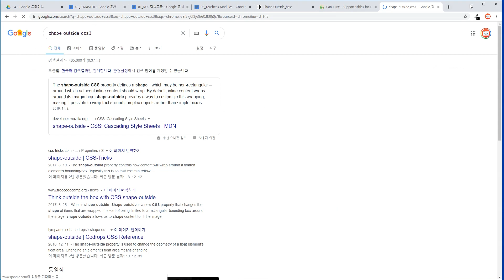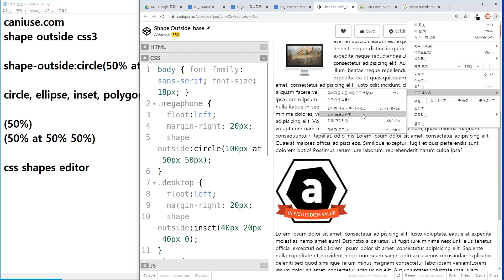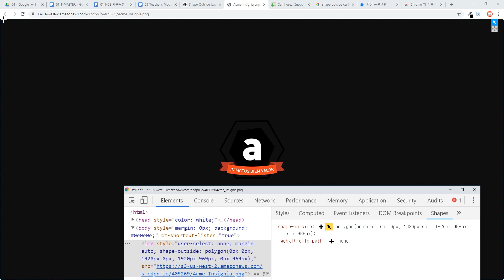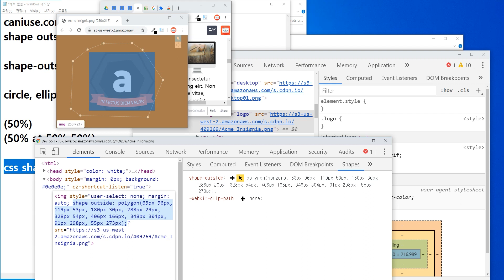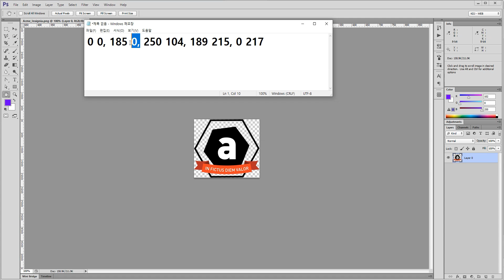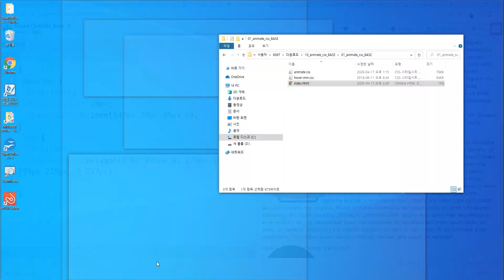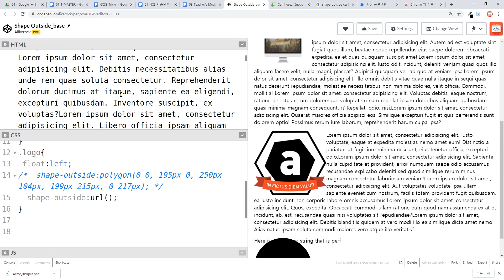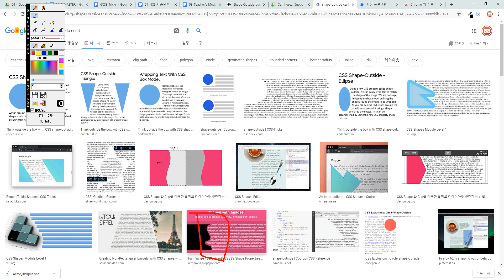CSS3 - 90 [ shape-outside ] png 모양에 따라 글씨를 자연스럽게 배치하자. png 좌표 활용하기, png 저장하기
태블릿과 스마트폰 접속시 고해상도 이미지를 배경으로 처리하기